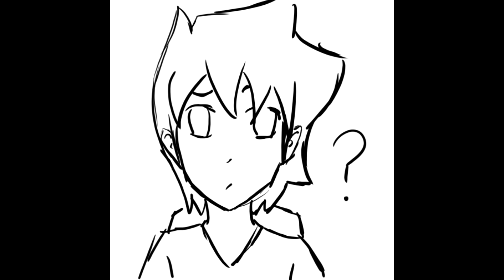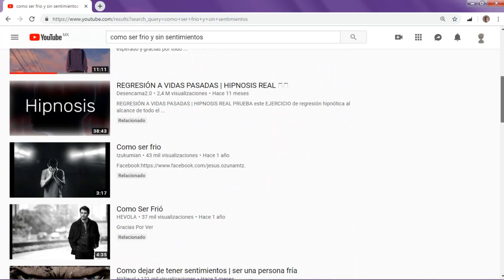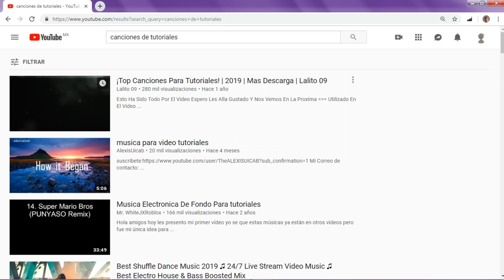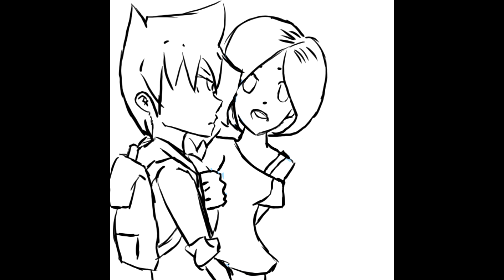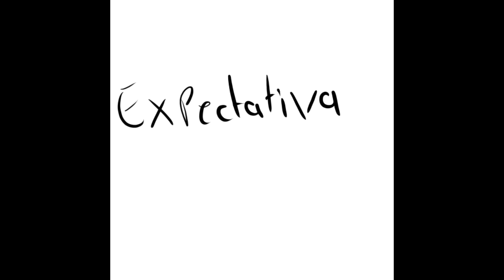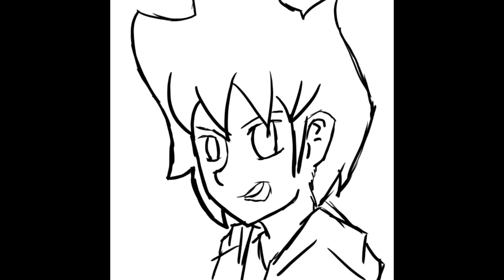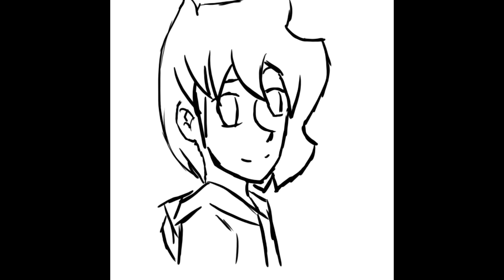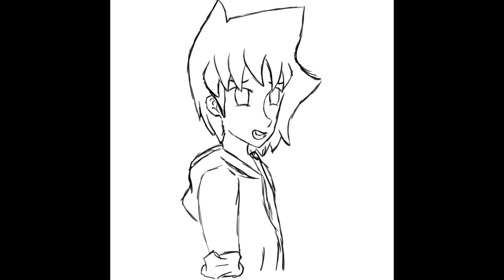como ser frío y sin sentimientos(opinión)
este vídeo es mi opinión, no esta echo para ofender a nadie, y tu puedes dar tu opinión en los comentarios